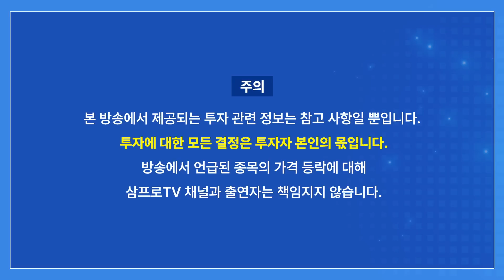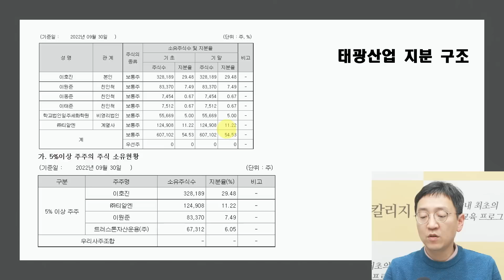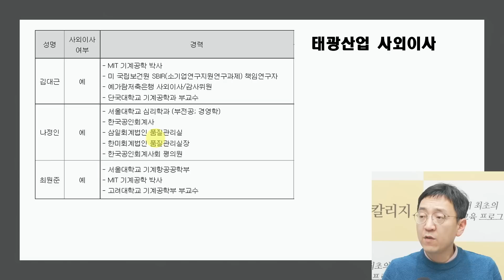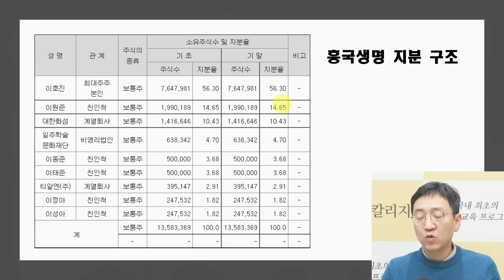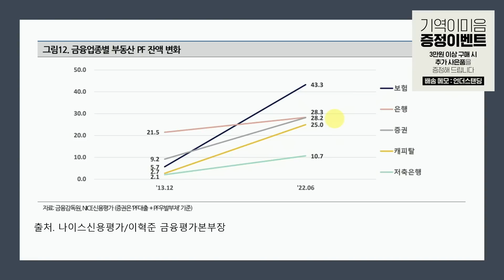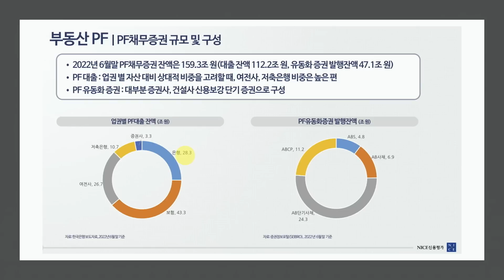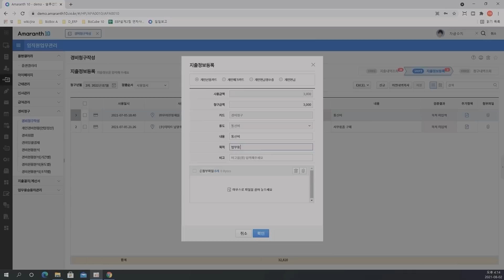태광산업이 왜 갑자기 등장? 흥국생명 유증 논란 (삼프로TV 권순우 취재팀장)